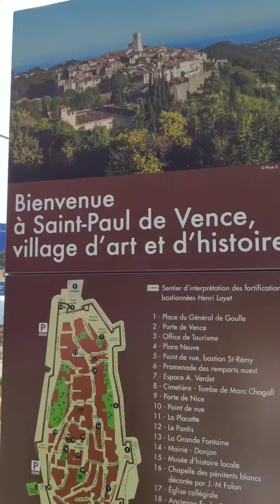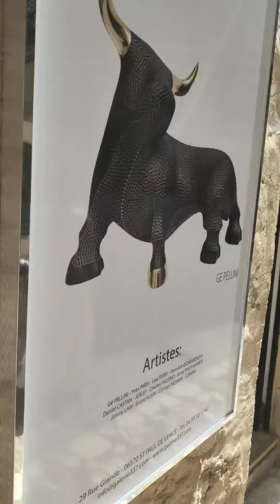HAQIMO LE PEINTRE - À SAINT PAUL DE VENCE - PARTIE 1/3